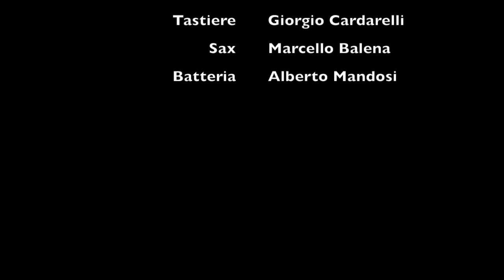Fauves - Via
Fauves